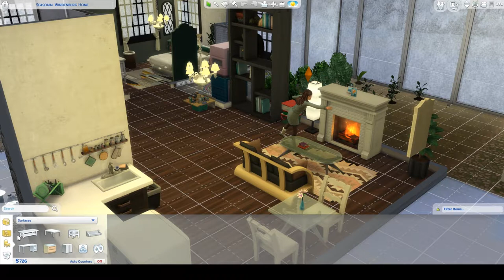Let's Play The Sims 4 Seasons! - Part 3 - UNFORTUNATE GIFT...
Jade gets a job, Jojo tries to make friends, and Tate hates us even more!